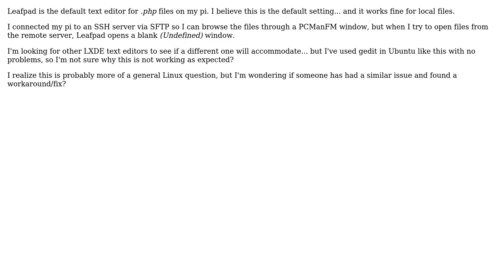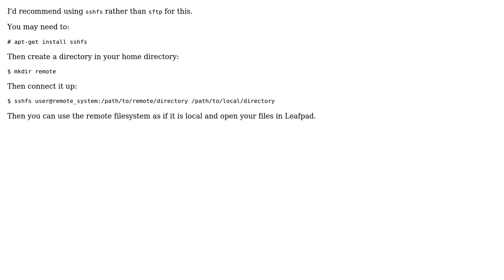Raspberry Pi: Leafpad edit over SFTP connection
With thanks & praise to God, and with thanks to the many people who have made this project possible! You are responsible for your own actions.